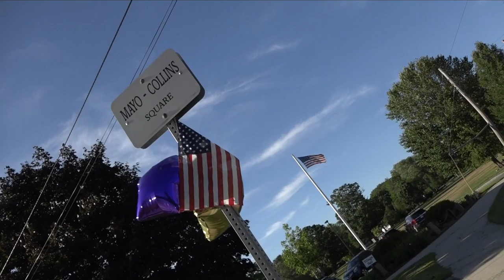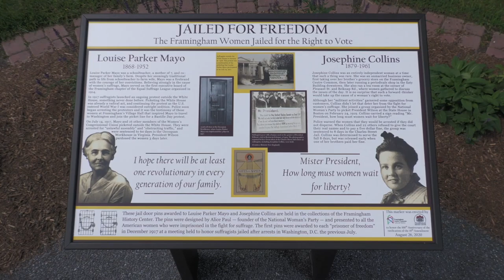Suffrage 100 Celebration (full program)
Attendees met outside the Framingham History Center for a celebration commemorating the centennial of the adoption of the 19th Amendment granting women the right to vote and to see the unveiling of a new interpretive panel* at Mayo-Collins Square featuring the stories of two Framingham suffragists who were jailed as a result of their protests for the right to vote – Louise Parker Mayo and Josephine Collins. Guest speakers included: State Representative Maria Robinson, Framingham’s Mayor Yvonne Spicer, and Anita Danker, Visiting Lecturer in Education, Framingham State University and Assumption College.